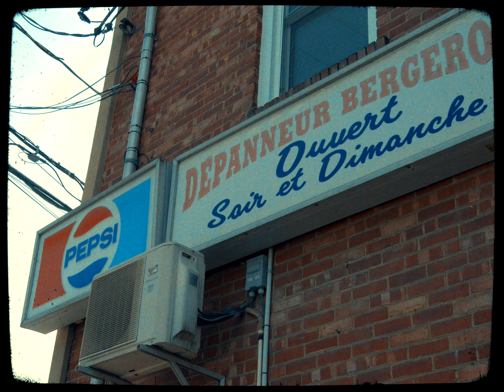Mike Shabb & Nicholas Craven - Save The Joker (Official Video)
Directed by @erostherussian1447
Edited by @bylucarenaud
Produced by  @NicholasCraven
Recorded & Mixed by @MikeShabb
Mastered by @robystudios_

Blkmusic